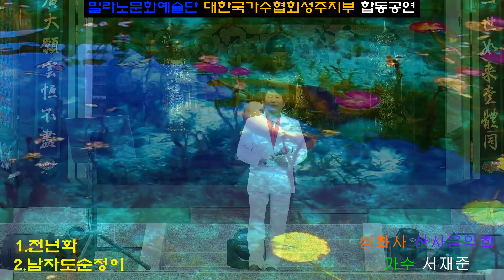'천년화'(최석준 원곡)'남자도순정이'(나일강 원곡) 가수 서재준